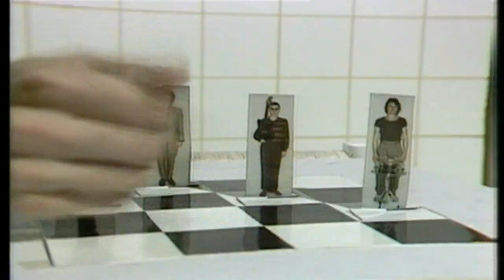Punk Generation [10]. XTC - Making Plans For Nigel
Punk Generation

Thanks to metallic for sharing

[01]. Iggy Pop - Lust For Life
[02]. 999 - Homicide
[03]. Buzzcocks - Ever Fallen in Love
[04]. Chris Spedding - Motor Bikin'
[05]. P.I.L. - This Is Not A Love Song
[06]. The Stranglers - No More Heroes
[07]. Members - Sound Of The Sububurbs
[08]. Bow Wow Wow - C30, C60, C90, G0
[09]. Rich Kids - Rich Kids
[10]. XTC - Making Plans For Nigel
[11]. Generation X - Wild Youth
[12]. 999 - Emergency
[13]. The Stranglers - Something Better Change
[14]. Buzzcocks - Promises
[15]. Dr. Feelgood - Milk And Alcohol
[16]. Sid Vicious - My Way
[17]. The Vapors - Turning Japanese
[18]. Bow Wow Wow - Work